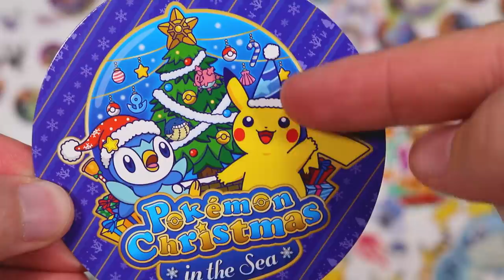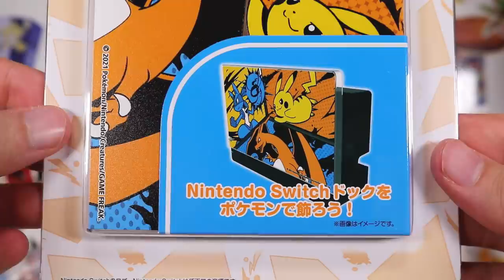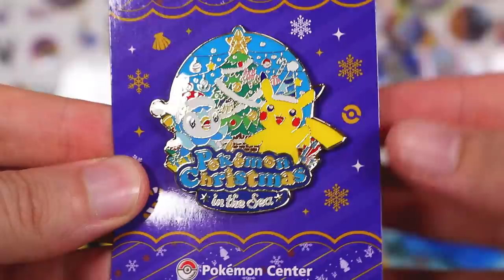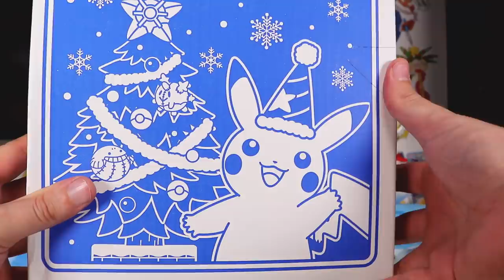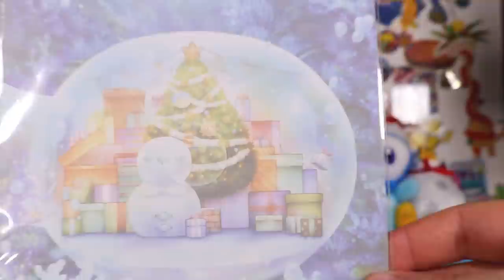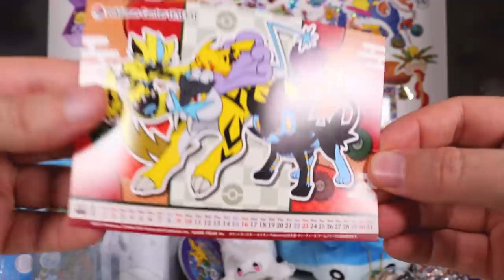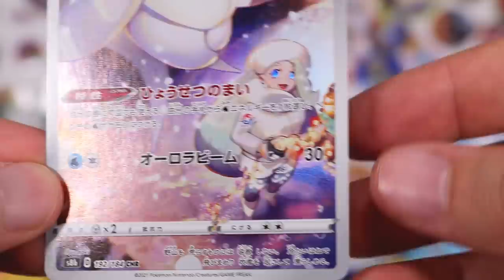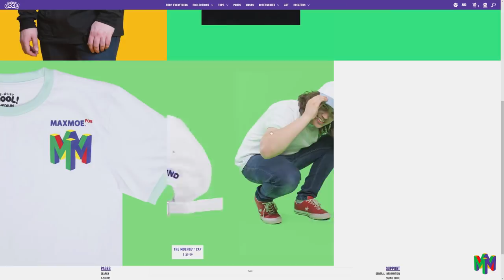Opening Pokemon-Center Christmas Limited Edition Items! (2021)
I think I actually missed a whole bunch of stuff from this Pokemon Christmas launch. It must have sold out before I could cop!

About the Pokemon in the Sea Christmas 2021:
On November 13th, 2021, Pokémon Christmas in the Sea, goods depicting a magical Christmas,  appeared at the Pokémon Center! It depicts water-type Pokémon enjoying Christmas in a fantastic blue space. The lineup includes an advent calendar that you can open one drawer every day from December 1st to Christmas Eve on December 24th, a tabletop tree, and other goods that let you enjoy Christmas with your Pokémon! Collect as many as you can and enjoy a fun and lively Christmas with your Pokémon!